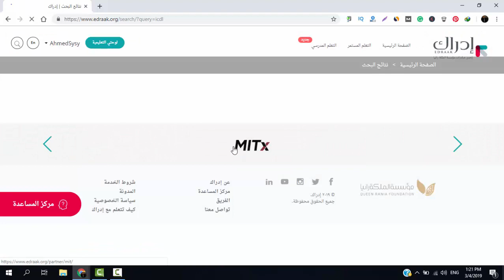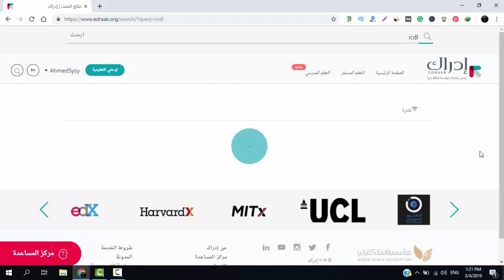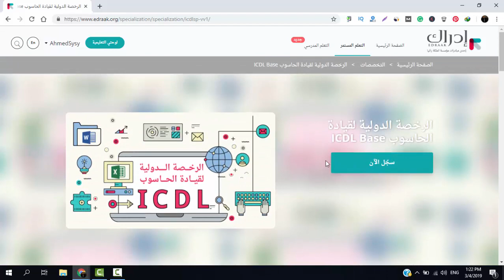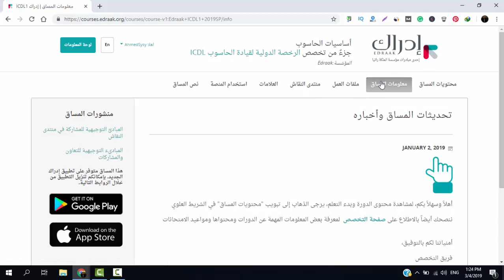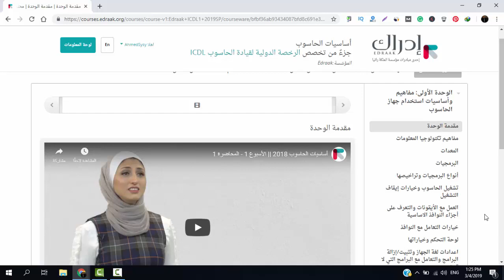كورس icdl كامل ومجانى بشهادة معتمدة من ادراك - وفر فلوسك واتعلم ببلاش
ليه تدفع فلوس فى كورس_icdl كامل لما ممكن تتعلم مجانا من بيتك وكمان بشهادة من موقع ادراك! وفر فلوسك واحجز الكورس دلوقتي وشاركنا بشهادتك لما تخلص الكورس.

تمثل ( ICDL ) اختصار International Computer Driving license ومعناها "الرخصة الدولية لقيادة الحاسوب"
احصل علي كورس الرخصة الدولية لقيادة الحاسب الالي مجاناً مع شهادة معتمدة دوليا - ICDL Certificate

أهم مقالات موقع نادى القراءة العملية

لو لسة محصلتش على نسختك من كتاب التعلم الذاتى والكورسات الاونلاين، ادخل هنا:

1/ لو تايه ومش عارف نفسك ولا شغفك و لا مجالك اتفضل خد الكورس ده

- اقوى كورس انجليزى مجانا: شرح + خطة لتعلم الانجليزية فى 6 شهور

- تعلم البرمجة مجانا للمبتدئين - مسار تعليمى شامل!

- تعلم الجرافيك والتصميم مجانا - كورسات عربى وانجليزى (مسار تعليمى كامل)

- 5 أفكار خاطئة عن الكورسات الاونلاين لازم تنسفها عشان تبدأ!

- عقلية النمو طريقك الوحيد للتطوير والتعلم بشكل أفضل !

- المجتمع اللى حواليك سلبى ؟ اتعلم ازاى تتعامل معاه من هنا "